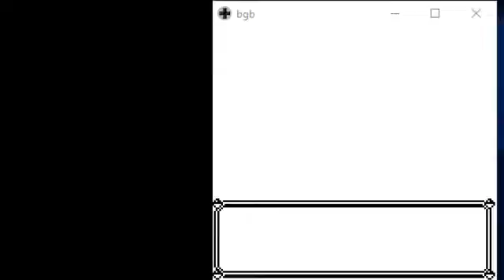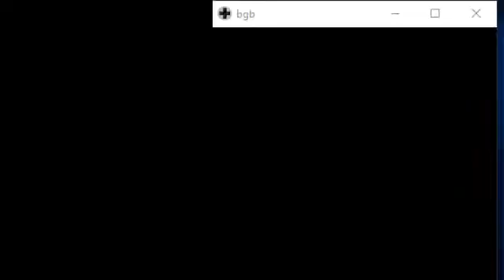Electabuzz LG + Weezing manip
The future of 151 is now!!!

For some reason this manip only works if you catch an encounter prior to the LG (a setup can probably be found without this requirement)

This can almost certainly be improved, the LG is quite slow and the weezing is second cycle, and requires 15 a presses, but this is a pretty nice proof of concept.